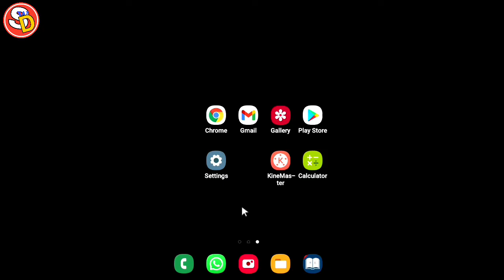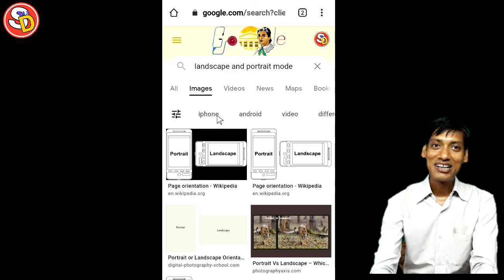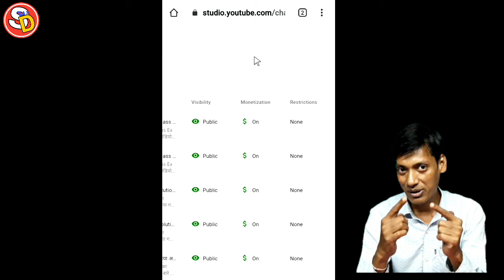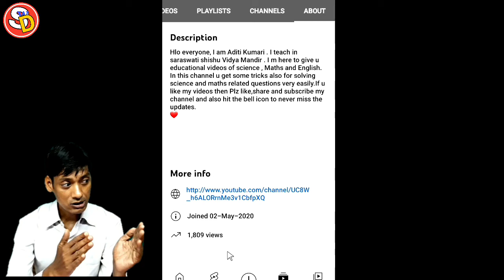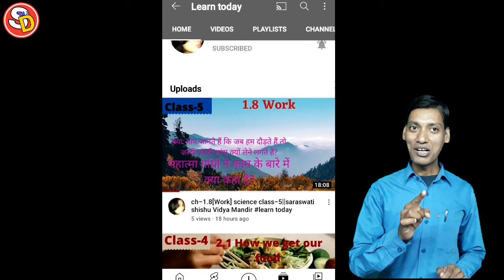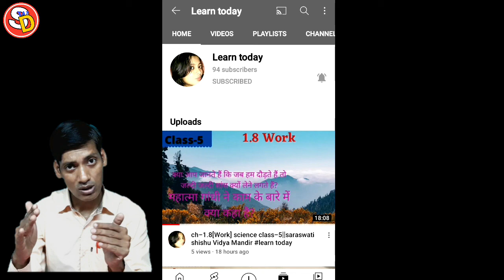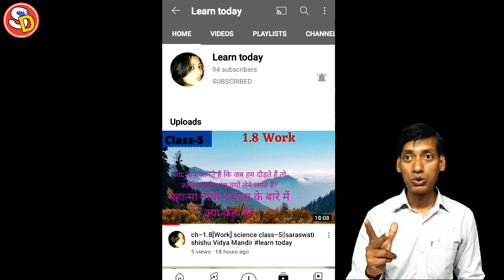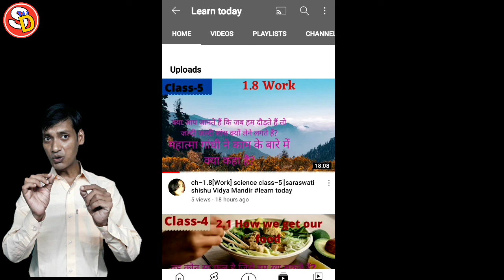SundaySpecial Video कैसे कोई बड़ा आदमी या महान बन जाता है ? बाकी लोग क्यों वहीं के वहीं रह जाते हैं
नमस्कार
बच्चों इस विडियो में Monetization से संबंधित कुछ बातें बताई गई है और Educational Channel कैसे grow करेगा इसके बारे में बताया गया है। आप सभी इस विडियो को ध्यान पूर्वक देखकर समझें। धन्यवाद।